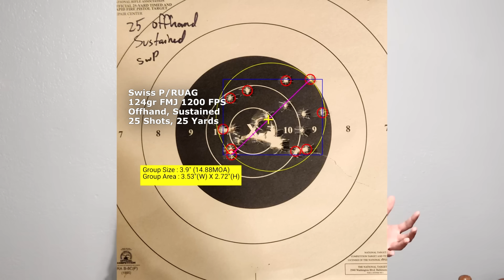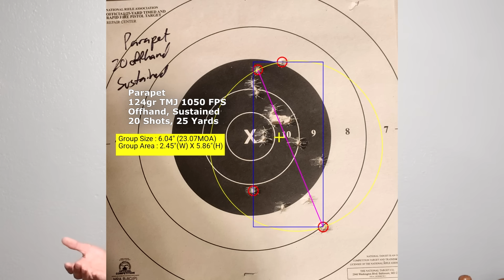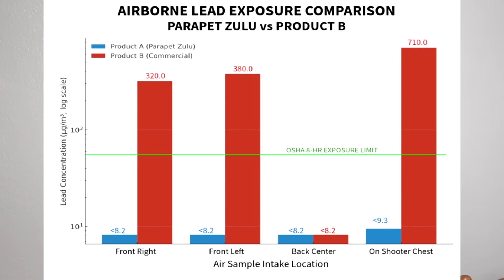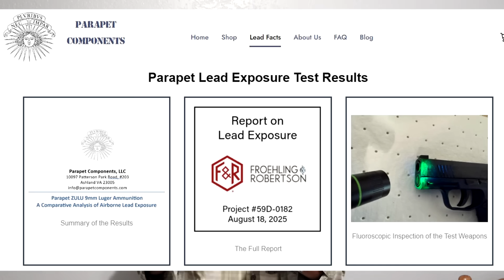Lead Poisoning Update (It Got Worse😥) + Lead-Free Ammo Test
Eye Patch/Eye Occluder
Targets:
*25 Yard Timed/Rapid* Target *Center* (B-8C)
*25 Yard Timed/Rapid* Target *Full Size* (B-8)
*50 Yard Slow* Target *Center* (B-6C)
*50 Yard Slow* Target *Full Size* (B-6)
*25 Yard Reduced* Size *Slow* Target (B-16)
*50 Foot Reduced* Size *Slow* Target (B-2)
*50 Foot Reduced* Size *Timed/Rapid* Target (B-3)

D-Lead Products & PPE
Abrasive Hand Soap
Body Wash/Shampoo
D-Lead Wipes
Laundry Detergent
Surface Cleaner

3M N95 Respirator
3M P100 Respirator
^These Respirators are for *particulates*, with P100 being a higher level of filtration than N95.

1/3 Steel IDPA Target
4" 6" 8" Steel Targets
Target Stand Brackets

9 Para Snap Cap
38 Spl Snap Cap

Grobet Swiss Pattern #2 Pillar File
Grobet Swiss Pattern #0 Pillar File

0:00 Update
2:18 Ammo Test
5:07 Accuracy
7:27 Lead Exposure Report